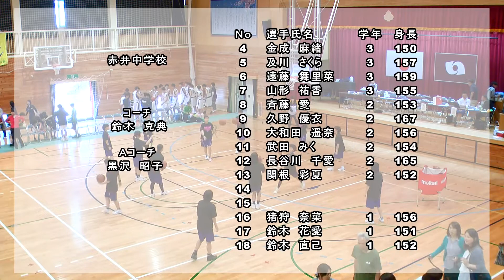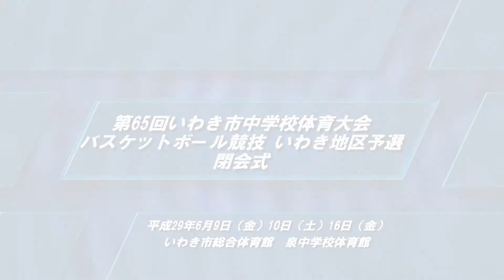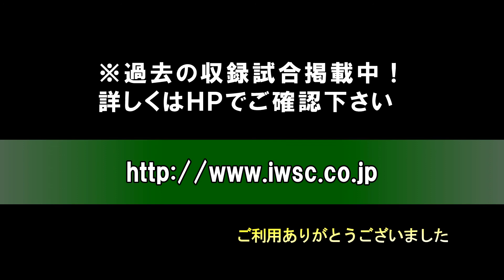【バスケ】 第65回いわき市中学校体育大会バスケットボール競技 四倉VS赤井 （女子Dﾄｰﾅﾒﾝﾄ2回戦）平成29年6月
490円/月（メンバー限定フル動画・メンバー限定ライブ配信）見放題!!